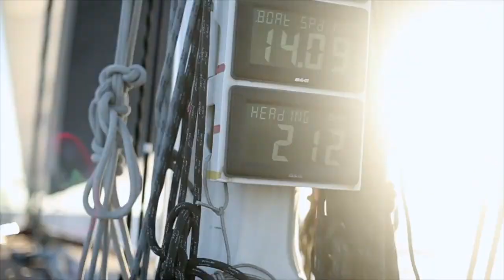Souvenirs de bons moments en mer ! Imoca, windsurf, class40, Figaro3 et tout ce qui flotte!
Première video sur ma chaine, récap de quelques bons moments passés sur l'eau, en course, en voyage ou bien en réalisant des banques images !

Du voilier en Imoca avec Kito et Pavant et Yannick Bestaven, en passant par le Windsurf avec Marion et Pierre Mortefon jusqu'au Laser avec JB Bernaz, les supports changent mais la passion pour la mer est la même pour tous.

Toujours un challenge de filmer en mer, et pour moi varier les supports est un bon exercice, pour l'oeil mais aussi sur le coté logistique du matériel photo/video!

Toujours un plaisir de partager un moment en mer avec ces gens la.